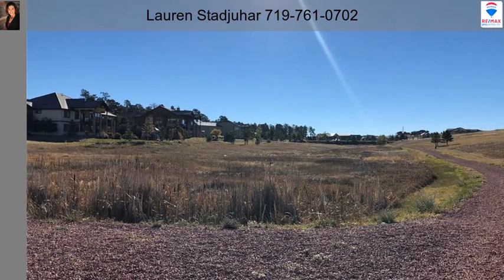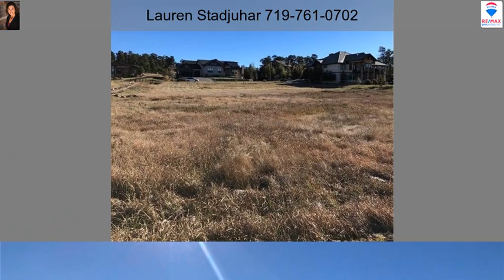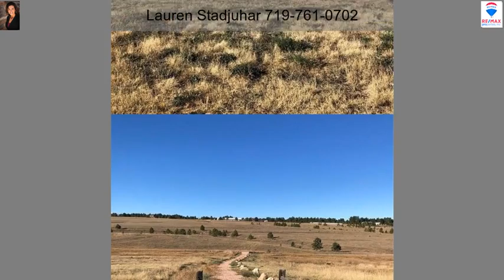17640 Cabin Hill Lane Colorado Springs CO 80908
17640 Cabin Hill Lane Colorado Springs CO 80908

Fantastic lot in the wonderful Walden Preserve area.  This one of a kind community is located north of Colorado Springs and just minutes away from Monument.  Enjoy the Colorado outdoors on groomed trails with ponds and play areas.  Rolling hills and evergreens give Walden Preserve the feel of a mountain setting with the added bonus of being conveniently located within close proximity to shopping, dining and entertainment.  Design your dream home on this incredible lot that overlooks walking trail and pond.